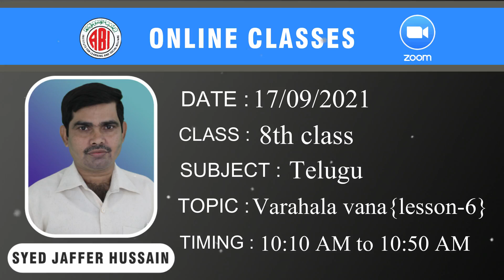8th class Telugu chapter6_Varahala vana